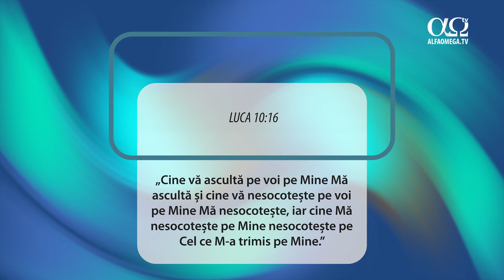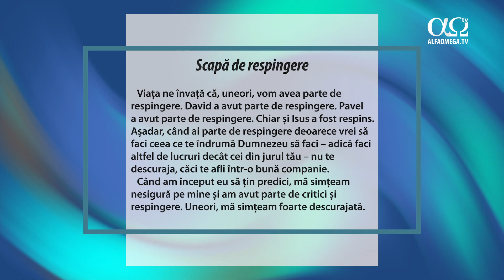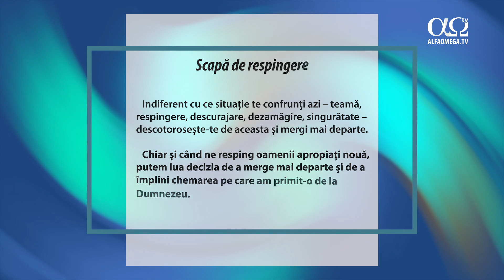Scapă de respingere | Mai aproape de Dumnezeu cu fiecare zi, 13 iulie 2023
Chiar și când ne resping oamenii apropiați nouă, putem lua decizia de a merge mai departe și de a împlini chemarea pe care am primit-o de la Dumnezeu.